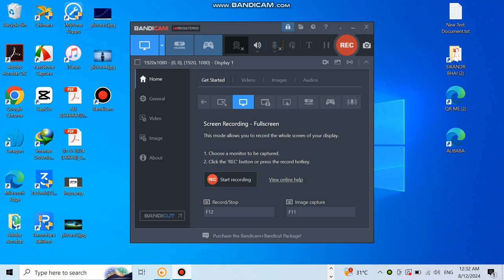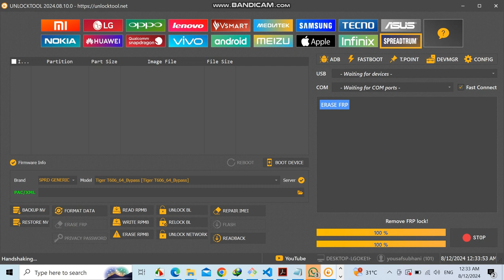How to Remove Google Account from Sparx Neo 8Pro - Easy Unlock Tool Method (2024)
"Need to remove a Google account from your Sparx Neo 8Pro? This comprehensive guide will walk you through the process using an unlock tool. Perfect for those looking to reset their device or set it up for a new user. Follow these steps to bypass Google account verification effortlessly.

Important:
Always follow legal guidelines when using unlocking tools. This tutorial is for personal use only.

Sparx Neo 8Pro
Remove Google Account
Unlock Tool
Android Unlock
Google Account Bypass
Sparx Neo 8Pro Unlock Guide
Unlock Tool Tutorial
Device Reset
Android Security Bypass
Tech Tips 2024